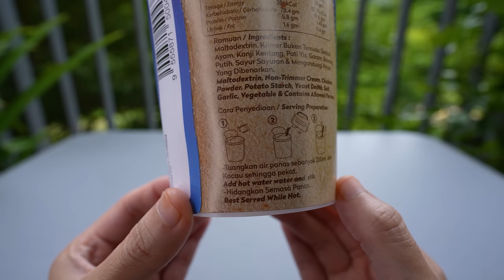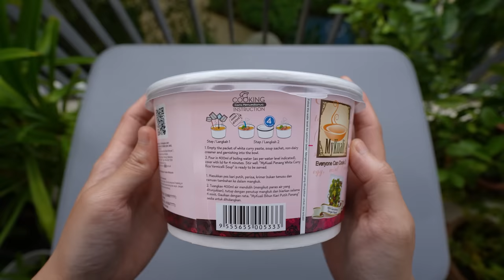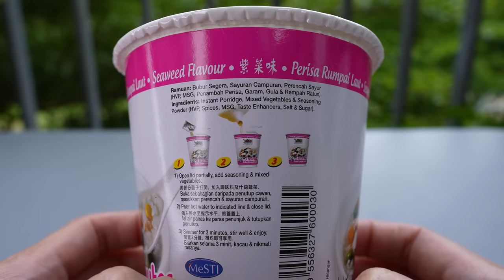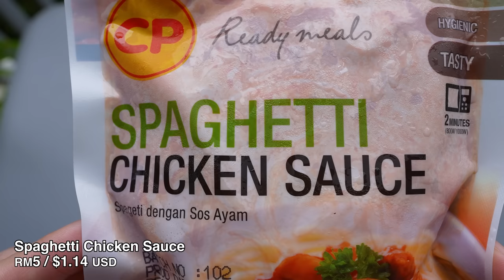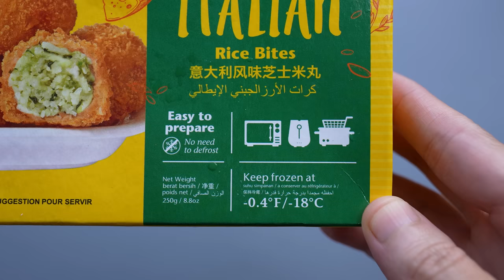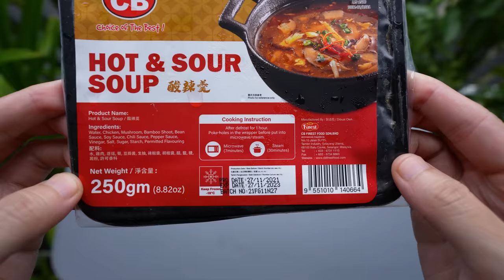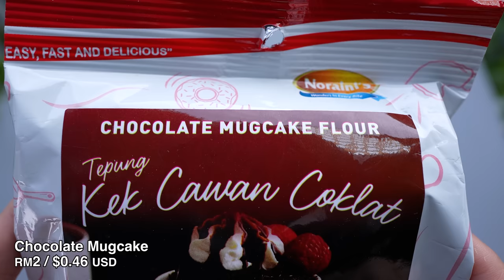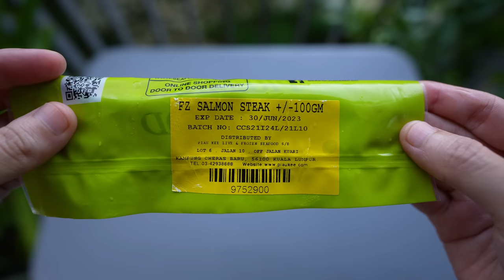Malaysia Dollar Store Convenience Food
Trying Convenient Food from the Cheapest Dollar Store
1. Cream of Chicken
2. Nasi Goreng Ayam (Chicken Fried Rice)
3. Penang White Curry Instant Vermicelli
4. Seaweed Porridge
5. Spaghetti Chicken Sauce
6. Cheesy Italian
7. Instant Oden Noodles
8. Hot & Sour Soup
9. Chocolate Mugcake
10. Salmon Steak